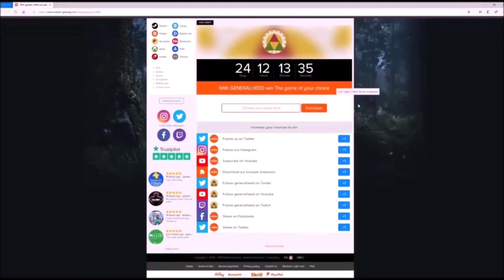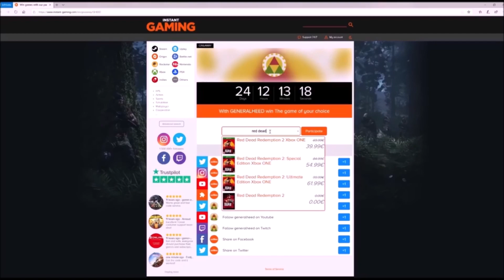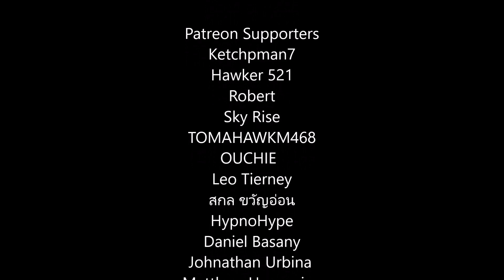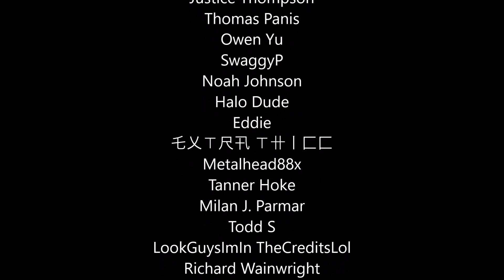Halo 2 - Mystery Of The Marine Scream On Quarantine Zone (SOLVED)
A couple years ago, I showed footage of a mysterious Marine scream that I thought was a Miranda Keyes battle cry. But turns out that's not the case. Let's see where it's really coming from!